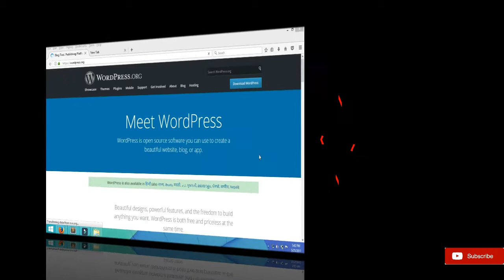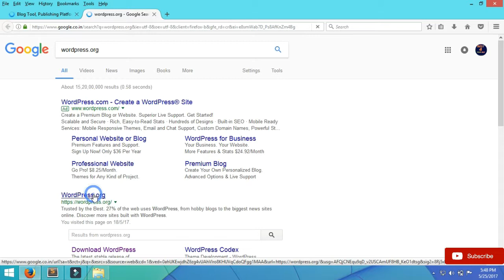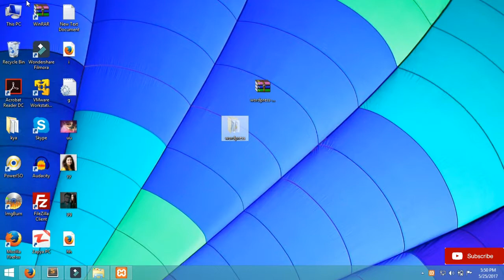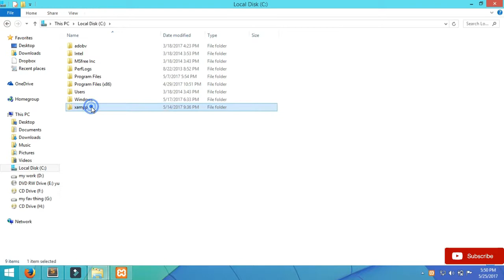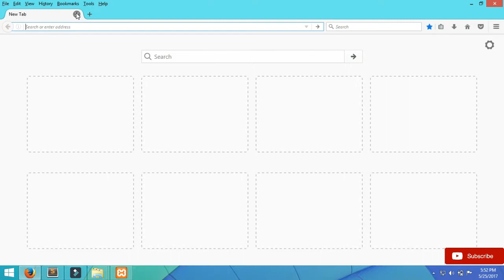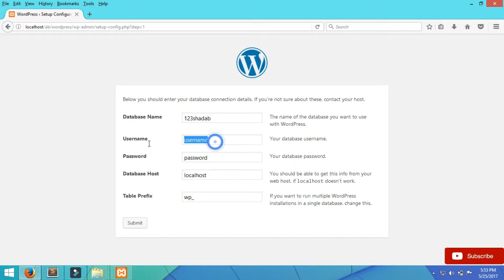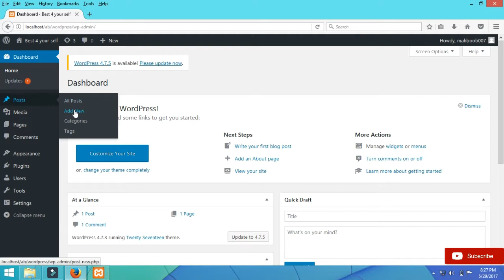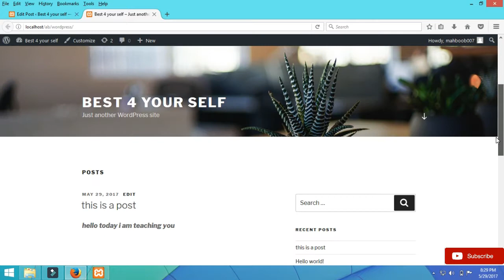how to make wordpress website { install wordpress in local server } part 1 [ hindi / urdu ]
Hello frnds in this video i will start to make website with help of wordpress and you also learn how to make beautiful website useing wordpress ..!

Hello frnds is video se main start krrha hun k wordpress ko use krke ek a6ha sa website kaise banate hai aur aap sikhenge k wordpress ko kaise install krte hai apne local server pe ..!